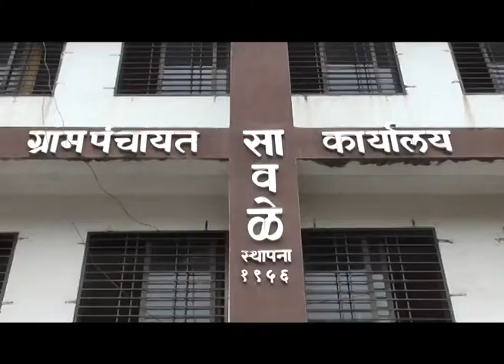सावळे ग्रामपंचायतीच्या सरपंचपदी भाजपचे संतोष माळी; शेकापचा केला दारुण पराभव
सावळे ग्रामपंचायतीच्या सरपंचपदाच्या निवडणुकीत भारतीय जनता पार्टीने शेकापक्षाच्या उमेदवाराचा दारुण पराभव केला असून या ग्रामपंचायतीच्या सरपंचपदी भाजपचे संतोष बाळाराम माळी विराजमान झाले आहेत.
          भाजपाकडून संतोष माळी तर शेकापकडून ज्योती केदारी यांनी सरपंचपदासाठी अर्ज दाखल केले होते.  यामध्ये संतोष माळी यांना सहा तर ज्योती केदारी यांना अवघी तीन मिळाली. यावेळी निवडणूक निर्णय अधिकारी म्हणून श्री.मोरे यांनी काम पाहिले.
या निवडणुकीत शेकापक्षाने नेहमीप्रमाणे पराचा कावळा आणि केविलवाणा प्रयत्न केला होता. मात्र भाजपने बहुमताने हा डाव हाणून पाडला. त्यामुळे अल्पमतात असलेल्या शेकापचा केविलवाणा प्रयत्न फसला असल्याची चर्चा रसायनी परिसरात रंगली आहे.
           यावेळी नवनिर्वाचित सरपंचाचे भाजपाचे तालुकाध्यक्ष अरूणशेठ भगत, प्रदेश कार्यकारिणी सदस्य विजय मालंडकर, राज्य परिषद सदस्य विनोद साबळे, पंचायत समिती सदस्या तनुजा टेंबे, विभागीय अध्यक्ष प्रविण खंडागळे, युवा नेते सुनिल माळी, माजी सरपंच डॉ. अविनाश गाताडे, ज्येष्ठ नेते एम. डी. माळी, लक्ष्मणशेठ गोडिवले, सदाशिव माळी, ह. भ. प. तुकाराम महाराज केदारी, ह. भ.प. महादेव जांभुळकर, विठ्ठल भंडारकर, किरण पाटील, देवलोली सरपंच मनस्वी भंडारकर, माजी उपसरपंच भगवान पाटील, ग्रामपंचायत सदस्य आश्विनी कुरूंगळे, शिवाजी माळी, सुजाता माळी, अमृता म्हस्कर, माजी सदस्य निलेश माळी, पी.सी.माळी, जे.सी.माळी, अरूण माळी, रोशन पाटील, नितीन माळी, यशवंत कुॄरूंगळे, कमलाकर माळी, भालचंद्र म्हस्कर, विजय कुरूंगळे, सचिन कुरूंगळे, अंकुश झिंगे यांच्यासह ग्रामस्थांनी व कार्यकर्त्यांनी अभिनंदन करून पुढील यशस्वी वाटचालीकरिता शुभेच्छा दिल्या.